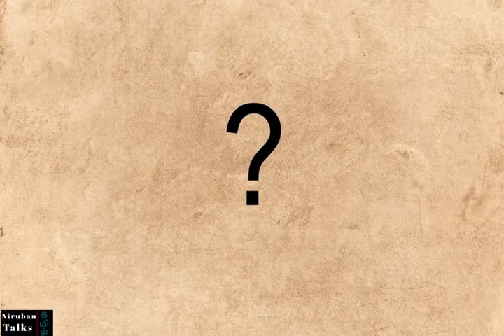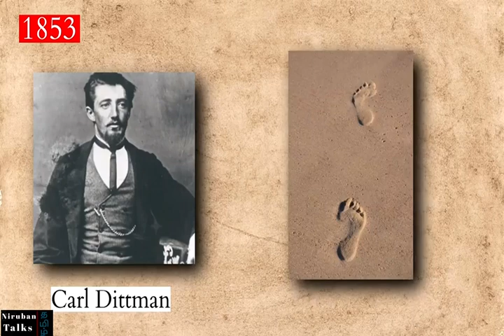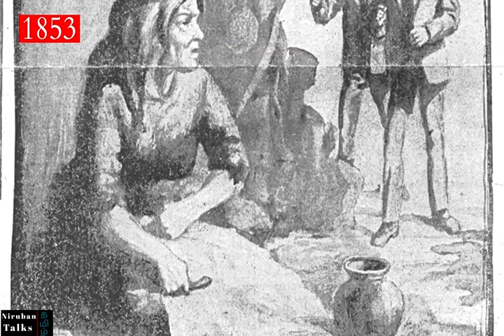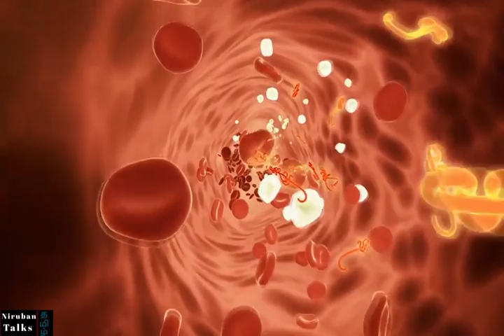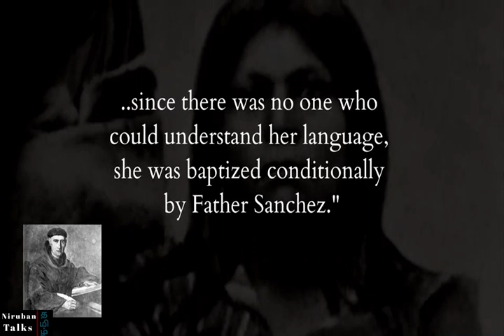Juana Maria Who Inspired "Island Of The Blue Dolphins"| இனப்படுகொலையில் தப்பித்த ஒரே பெண் !